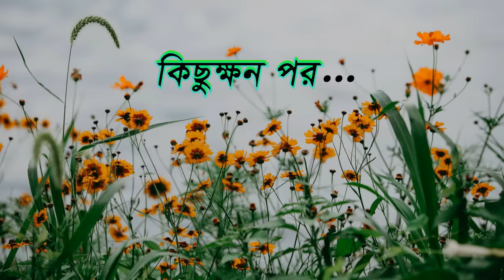নারকেল পাতার ঘর | Narkel Patar Ghor | Fox Cartoon | Rupkothar Golpo | Bangla Cartoon Golpo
আমাদের আজকের গল্পের নাম : নারকেল পাতার ঘর | Narkel Patar Ghor